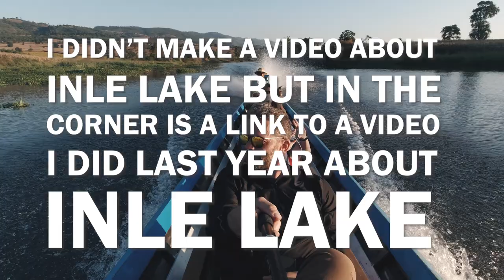Stupa City and Lake Inle - Travel Photography in Myanmar/Burma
On our way To Lake Inle we made a short stop in Stupa City as I like to call it, but "the ruins of Sagar, the forgotten Shan kingdom" would be the technical name for it :-) an interesting place and friendly people... like everywhere in Myanmar / Burma. I did not make a dedicated "Lake Inle Video" but I do show some video Clips and lot of photographs from this years Travel Photo Workshop to Myanmar. Last years video from Lake Inle is